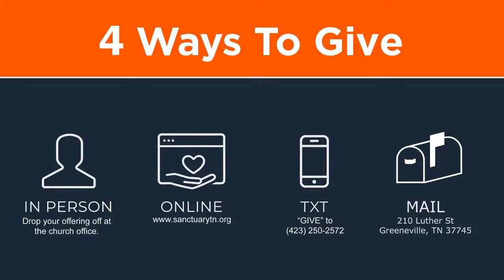Wednesday, August 19, 2020